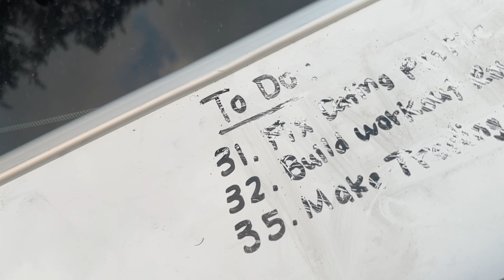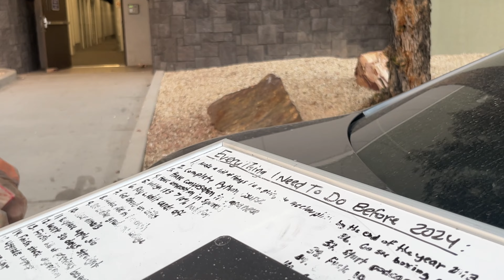CALI VLOG WITH Daquan and Kele